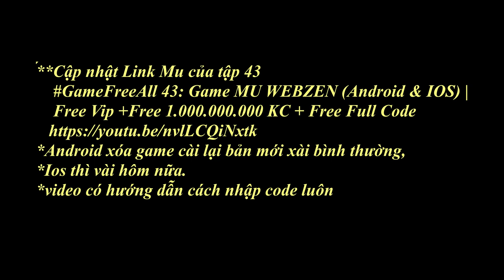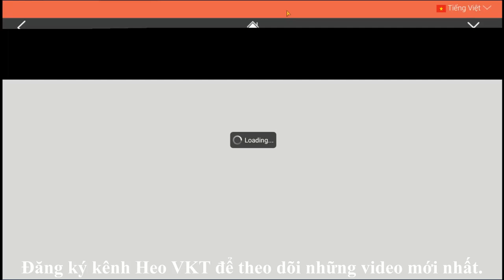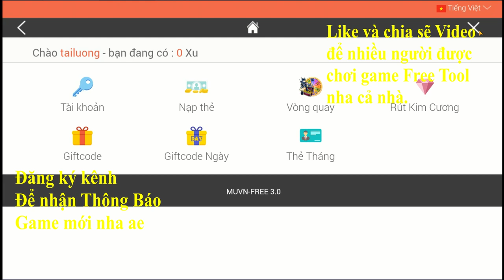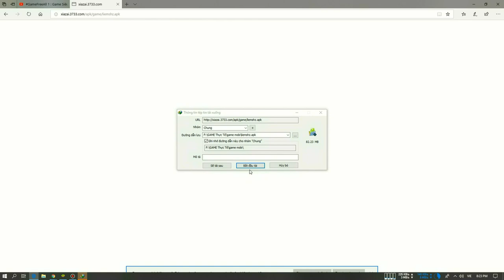GameFreeAll 46: Game MU WEBZEN (Bản cập nhật video 43) |Free Vip +Free 1.000.000.000 KC